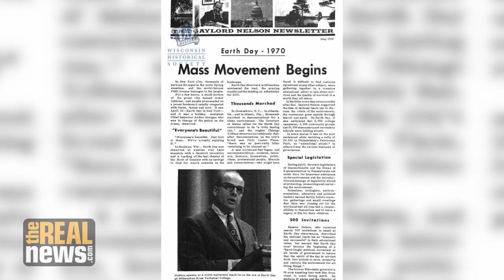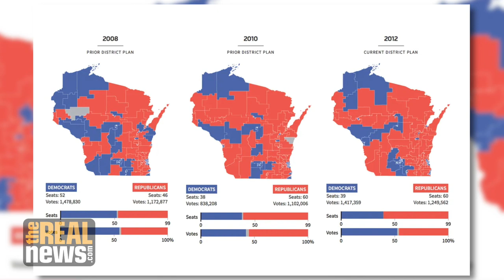Earth Day's Bipartisan Legacy, 50 Years Later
In 1970, Sen. Gaylord Nelson and an enormous grassroots movement held the first Earth Day. Nelson’s daughter, Tia Nelson, discusses how the environmental movement has changed in the last 50 years.

Director/Video Editor: Bababtunde Ogunfolaju
Visual Producer: Andrew Corkery
Chase Producer: Genevieve Montinar

This story is broadcast as part of Covering Climate Now, a global journalism collaboration strengthening coverage of the climate story and a week of coverage focused on Climate Solutions to mark the 50th anniversary of Earth Day.